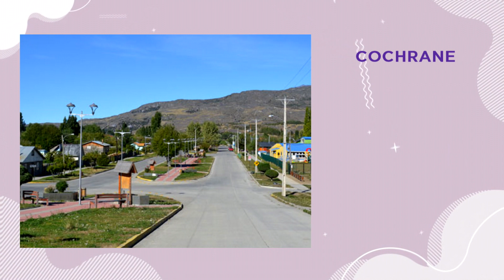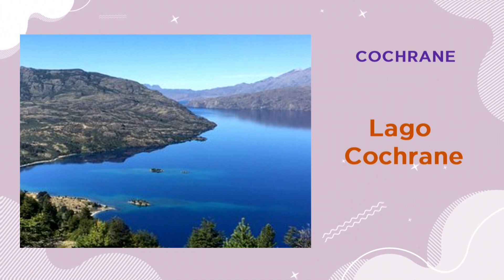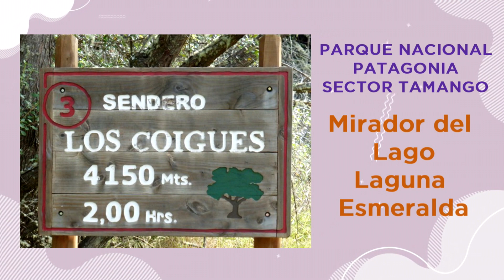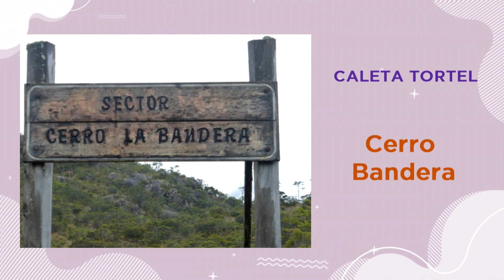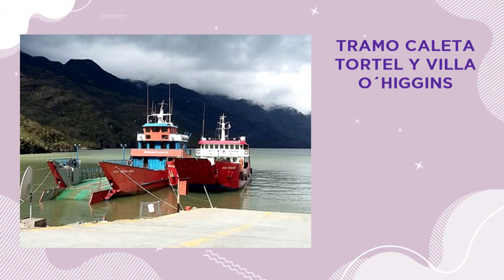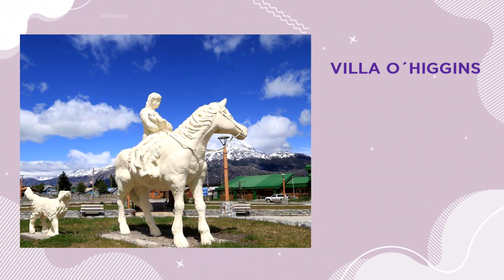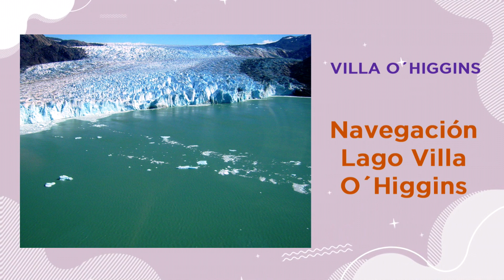¿Qué ver en la Carretera Austral? - Desde Puerto Río Tranquilo a Villa O´Higgins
En este último video guía de la Carretera Austral en el que repasamos qué lugares conocer en ella y en cada una de las ciudades que atraviesa.
En este tramo desde Puerto Río Tranquilo al final en Villa O´Higgins.

🤗Si crees que nuestro contenido vale la pena para ti puedes invitarnos un cafecito (Argentina) o colaborar con una propina: